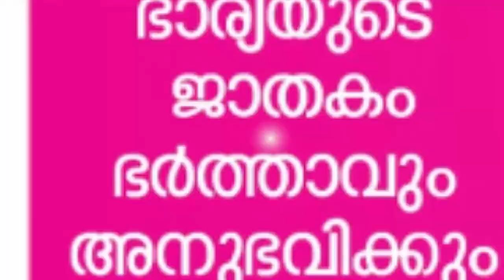ഉറപ്പാണ് കായംകുളം ഉറപ്പാണ് പ്രതിഭ ഹരി | prathibha hari mla interview speech | Kala Kaumudi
prathibha hari mla interview speech | ഉറപ്പാണ് കായംകുളം ഉറപ്പാണ് പ്രതിഭ ഹരി | Kala Kaumudi

Who is Prathibha Hari ?

U. Prathibha or prathibha hari (born 10 May 1977) is an Indian politician who currently serves as the Member of Legislative Assembly (MLA) for the Kayamkulam constituency in Kerala's Alappuzha district. Prathibha Hari had served as President of Thakazhy Grama Panchayat from 2005 to 2010 and President of Alappuzha District Panchayat from 2010 to 2015. Prathibha Hari was born in the Alapuzha District's Thakazhy village.

"prathibha hari son"
"prathibha hari instagram"
"prathibha hari parents"
"prathibha hari facebook"
"kayamkulam mla list"
"aritha babu age"
"veena george"

SEO set by SiviNair
About Kalakaumudi :-